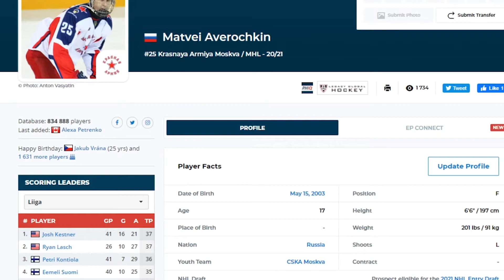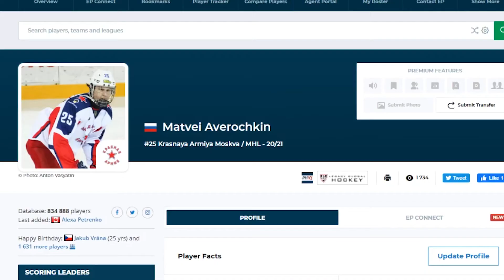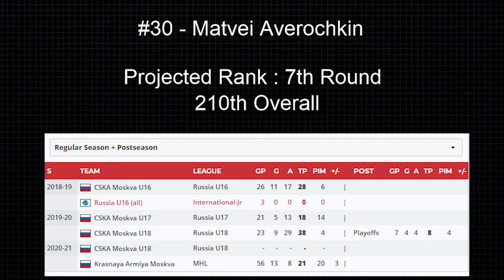#30 Matvei Averochkin | Top 31 Russian Prospects | 2021 NHL Draft Scouting Report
How's it going Dopemon fans? We got our second scouting report for the 2021 NHL Draft today, Matvei Averochkin, also written as Matvey Averochkin, from Krasnaya Armiya Moskva of the MHL.